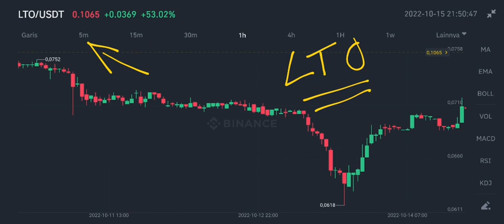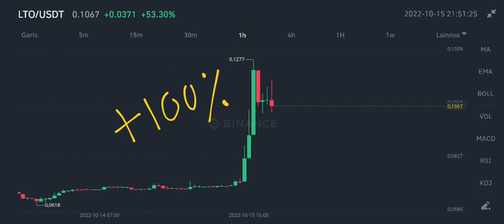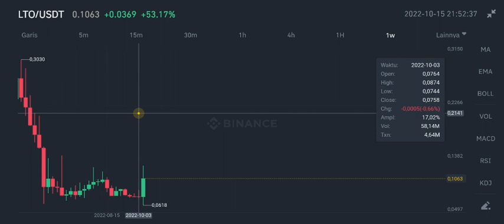LTO PRICE PUMP ALERT‼️ LTO NETWORK PRICE TODAY‼️ UPGRADE HAS BEEN ACTIVATED ON LTO NETWORK TESTNET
lto coin price today on october 2022 lto network good news on october 2022